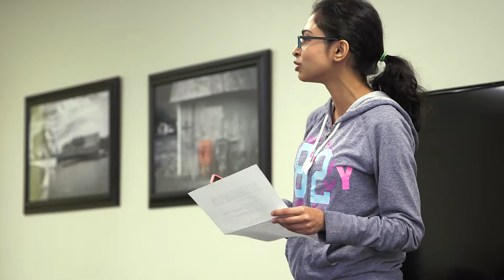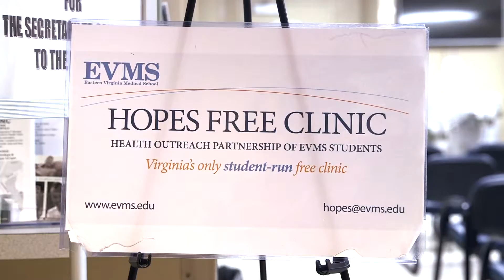Service Learning: Where education meets community needs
The real-world context of service learning helps students integrate their foundational science knowledge and clinical skills with problem-solving abilities. Students follow one of five pathways: first response, nutrition & exercise, underserved & health inequities, the elderly & clinically ill and infectious disease.